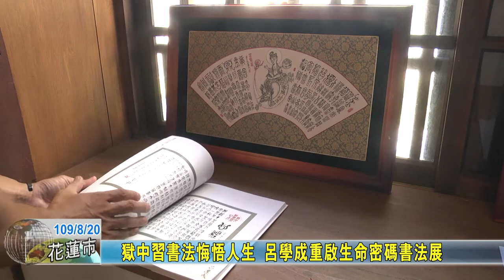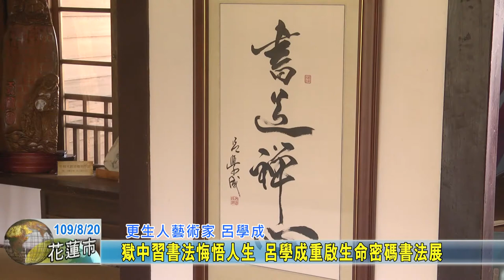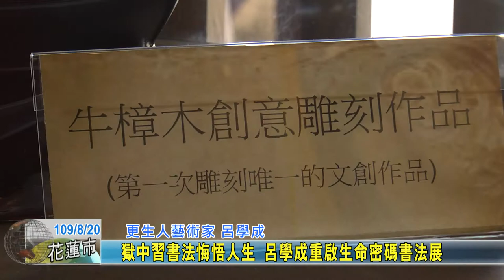20200820 10 獄中習書法悔悟人生 呂學成重啟生命密碼書法展